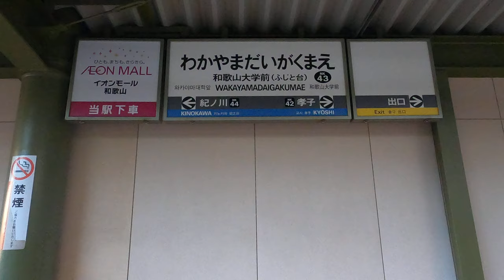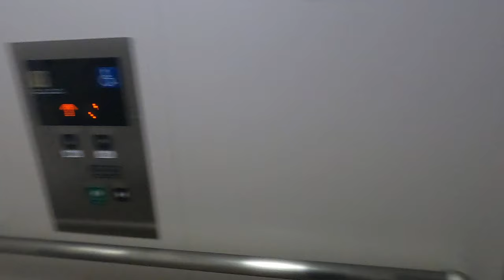[和歌山大学前駅]三菱製エレベーター ホーム階↔改札階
関西圏で見る弁慶ステッカー貼ってる三菱製。弁慶さんが24時間365日監視してるとは頼もしいな。牛若丸が乗車したらバトルになるんかいな？